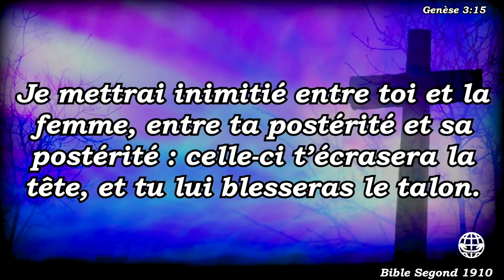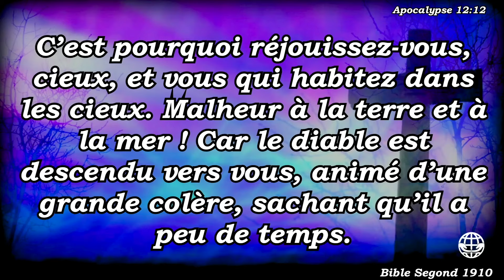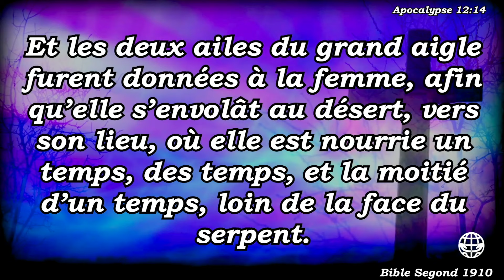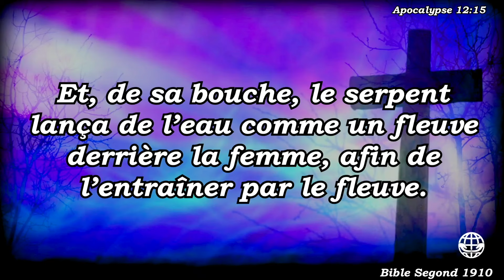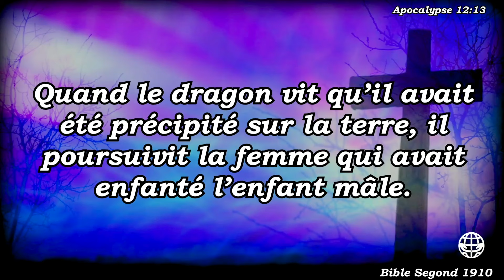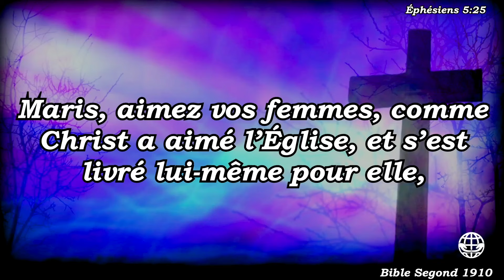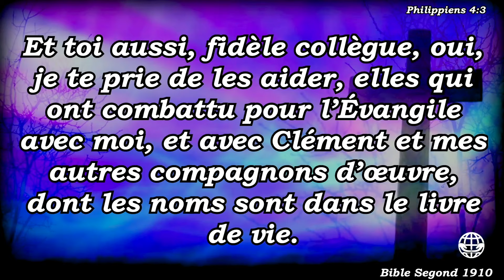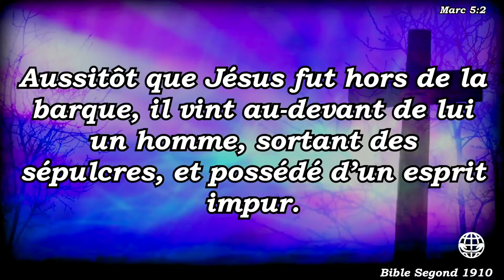LES MYSTÈRES DE LA FEMME | REV. VICKY DISASHI | Gen 3:15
KATARGEO partie 3 | REV. VICKY DISASHI | Apoc 5:10

Nous sommes l'Eglise Sanctuaire de Gloire International, une Eglise apostolique avec le mandat de démontrer et de faire avancer le royaume des cieux sur la terre en élevant pour Dieu une armée de libérateurs pour la moisson finale avant le retour imminent de notre Sauveur et Seigneur JESUS-CHRIST. Actes 13.1-7 | Abdias 1.21

POUR ENVOYER VOS OFFRANDES, DIMES ET ACTIONS DE GRACES :

Numéro de Compte : 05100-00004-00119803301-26 USD SWIFT : RAWBCDKI

Lundi : 1H avec Jésus-Christ

Mardi : Ecole de Bérée de 17H30' à 19H30'

Mercredi : Le Pasteur reçoit à partir de 14H00'
(Pour réserver, appelez les numéros ci-dessous)

Jeudi : Culte de Jeudi Surnaturel de 17H30' à 19H30'

Dimanche : Culte de Transformation de 09H00' à 11H30'

ADRESSE

Nous sommes situés au 03 de l'avenue de l'Hôpital, dans la commune de la Gombe, référence INRB/Huileries, Kinshasa, en République Démocratique du Congo.